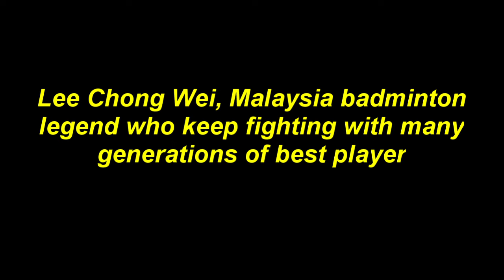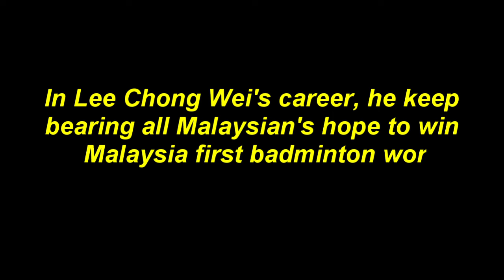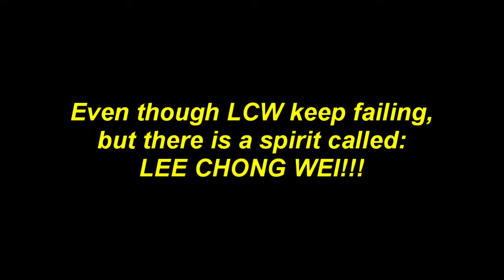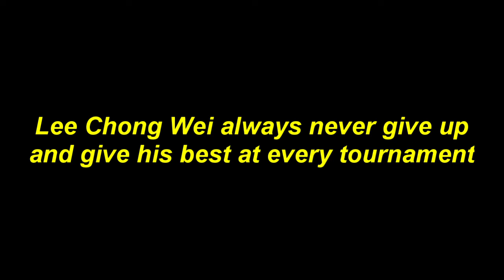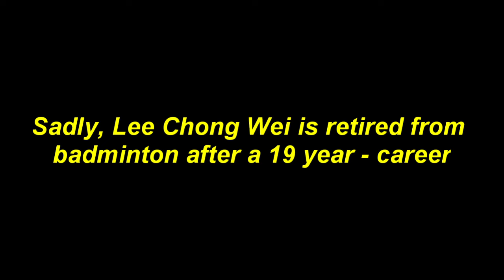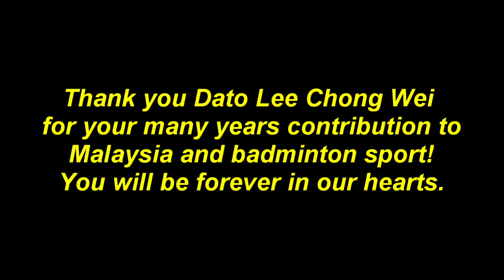There is a spirit called LEE CHONG WEI | Badminton motivation story | 李宗伟永不放弃精神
Lee Chong Wei- Badminton Motivation Story
Thank you Dato Lee Chong Wei for your many year's contributions to Malaysia and badminton sport.
You will be forever in our heart.

Music Credit to the following channels. Thank you very much in advance.

Video belongs to the following channels. Thank you very much in advance.
BWF TV, yuman tianxia, Olympics, Astro Arena, NST Online, Stadium Astro,

We have worked hard to build this channel, hope you enjoy watching the videos.

1) This video does not have a negative impact on the revenue of the original video
2) This video is similar to a "movie trailer" and will only increase the demand of the original full match video